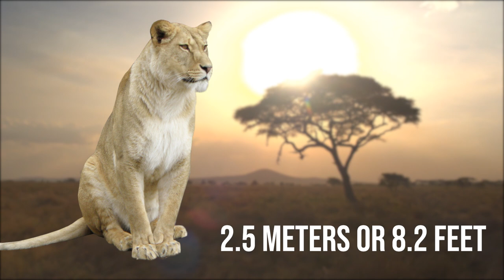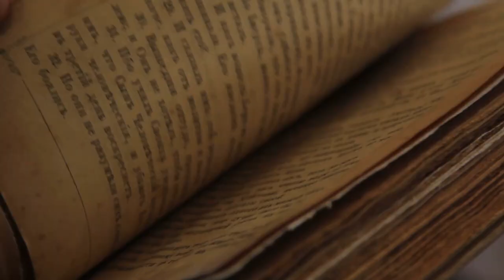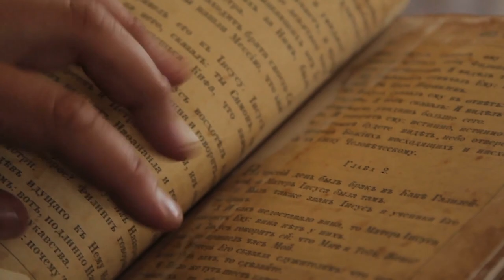Are Barbary Lions Really Extinct?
Tracking the evolutionary relationships of the various subspecies of modern lions can be a tricky affair. As far as paleontologists can tell, the Barbary Lion evolved from a population of European Lions, which themselves descended from Asiatic Lions, which are still extant, albeit in dwindling numbers, in modern-day India. Whatever its ultimate heritage, the Barbary Lion shares one dubious honor with most lion subspecies, having been wiped off the face of the earth by human encroachment and the dwindling of its once-expansive habitat.
The Barbary Lion, also known as the Atlas Lion, is an African lion subspecies, formerly native to North Africa, including the Atlas Mountains. The Barbary lion was long considered one of the biggest lion subspecies, or even the largest of lions and African Felidae.